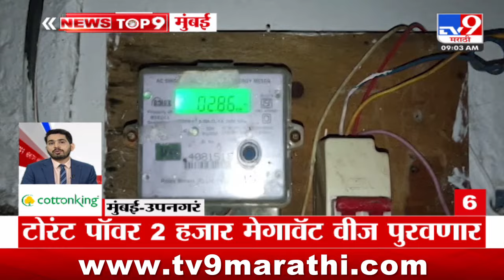TOP 9 News | Mumbai News | 9 AM | 14 October 2024 | tv9 marathi